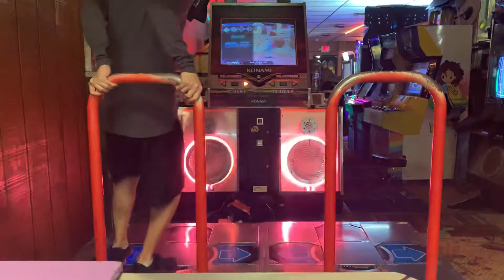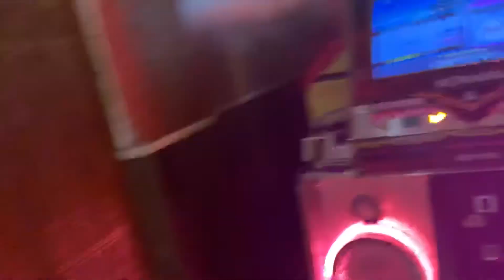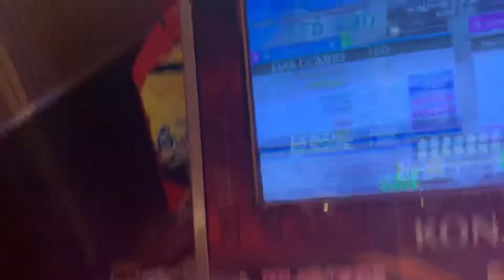[DDR A] Schrödinger's Cat / シュレーディンガーの猫 Challenge 18 776k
10th 18 Completion.
Why did you do this on your 2nd set?